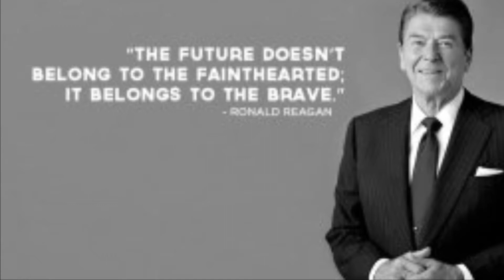Doc’s Quote- future